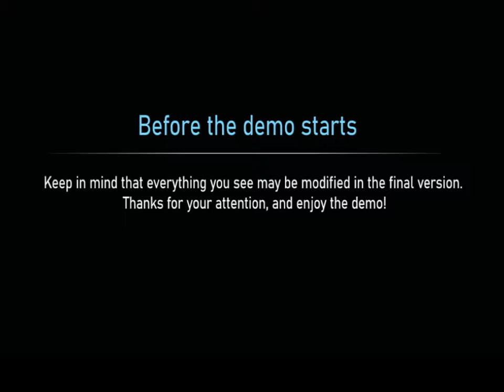Spring bonnie is after me! -Golden memory 2